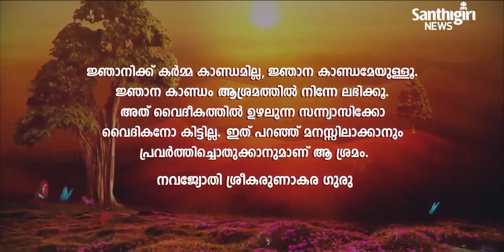Today’s Guruvani | Malayalam | 27-02-2022 | Santhigiri Ashram | Daily